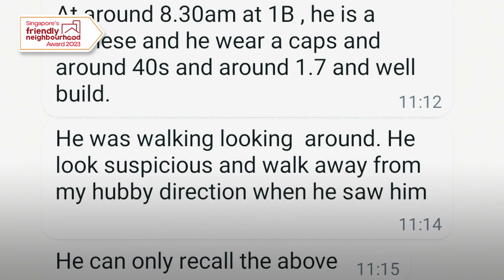Singapore’s Friendly Neighbourhood Award 2023 | Compassvale Helm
They communicate through Kampung WhatsApp Group chats to share information and also actively participate in collecting and organizing recycling materials to support children's recycling initiatives.

Organised by SKM together with Housing & Development Board ( @singaporeHDB ) , Ministry of National Development (@MNDsingapore ), People’s Association ( @PAFrenz ), Municipal Services Office ( @oneservicecommunity2415),  and SG Cares ( @singaporecares  )